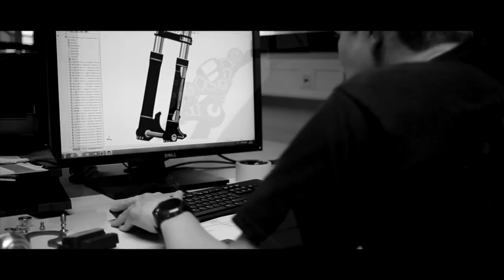😈 Harley-Davidson® Breakout “Imola” by Thunderbike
Parts
Derby Cover Thunderbike Drilled
Ignition Cover Thunderbike New Custom
License Plate Lighting Thunderbike
Front Turn Signals Thunderbike
Handlebar Thunderbike Clip-On Grand Prix bicolor
Grip Set Thunderbike Base Satin
Toppers Thunderbike Base
Levers Rebuffini Set hydraulic with Switch
Front Fender Thunderbike GP-Style
Rear Fender Thunderbike GP-Style 260mm
Seat Plate Thunderbike
Forward Controls Thunderbike V-Tech
Chin Fairing Thunderbike GP-Style
Fuel Tank Thunderbike Custom GP-Style
Headlamp Cap Thunderbike
Front End Thunderbike Radial Kit Grand Prix
Triple Tree Thunderbike Grand Prix bicolor
Airbox Baseplate Thunderbike
Air Cleaner Thunderbike Airbox Kit
Airbox Cover Thunderbike Grand Prix
Swingarm Thunderbike Single-Side Kit 21”
Brake Caliper Brembo Radial Monoblock M4
Wheels Thunderbike Grand Prix
Painting Ingo Kruse / Kruse Design
Exhaust System: Thunderbike Grand Prix